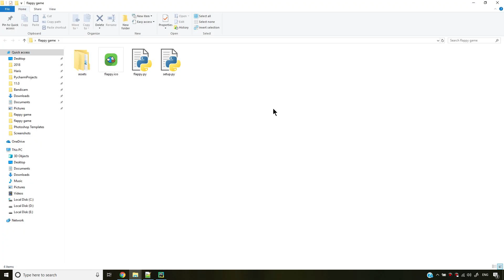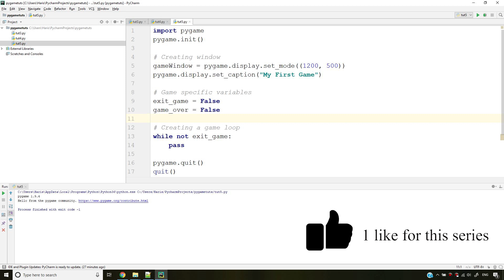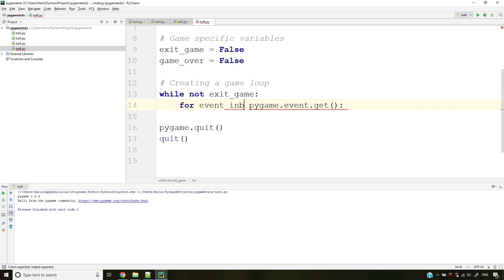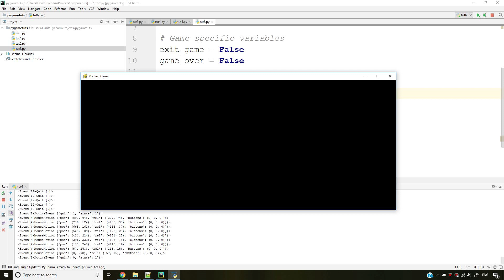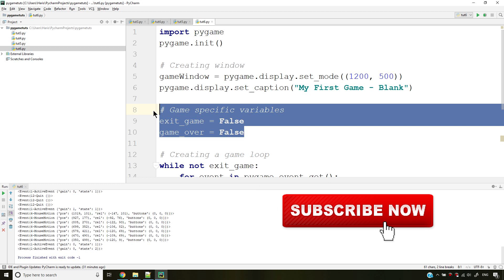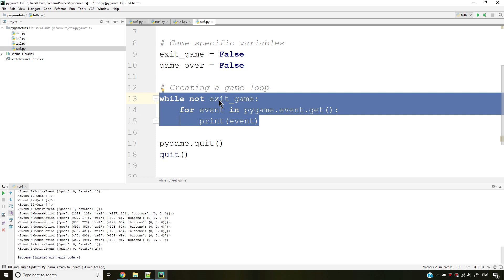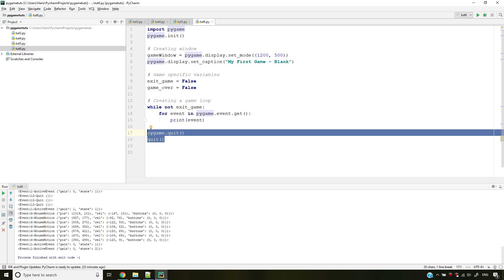Handling Events In Pygame - Python Game Development Using Pygame In Hindi #6